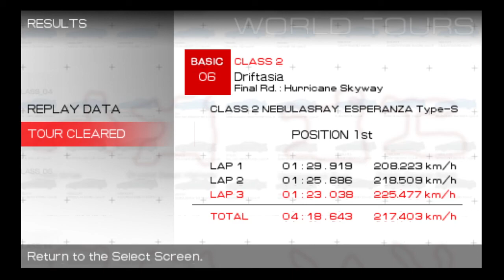Ridge Racer 2 (PSP) - World Tour - Basic Tour - 06: Driftasia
00:00 Tour and Car Selection
00:42 Ridge City Highway Reverse
06:15 Hurricane Skyway
11:13 Tour Finish + Car Unlock